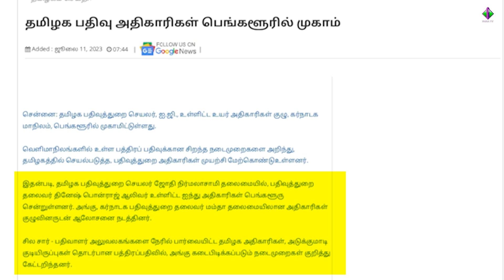தமிழக பதிவு அதிகாரிகள் பெங்களூரில் முகாம்.